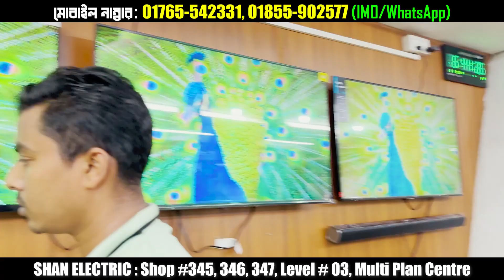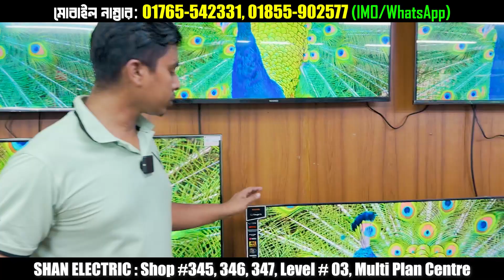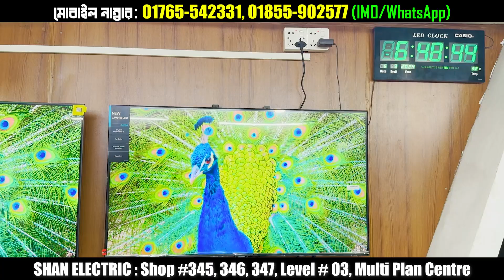Samsung Smart TV Price In Bangladesh 2024 | Samsung QLED TV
Samsung QLED TV price Samsung smart tv price in Bangladesh 2024 Smart tv price in bangladesh 2024
Samsung SONY Haier TV Samsung smart tv price in Bangladesh 2024 Smart tv price in bangladesh 2024

SHAN ELECTRIC
Shop #345, 346, 347, Level # 03,
 Multi Plan Centre New Elephant Road
✅মোবাইল নম্বর :📲 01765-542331, 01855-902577 (IMO/WhatsApp)